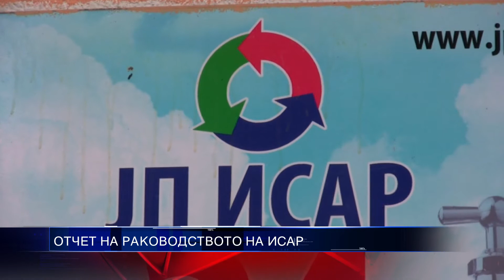ОТЧЕТ НА РАКОВОДСТВОТО НА ИСАР 13 05 2015